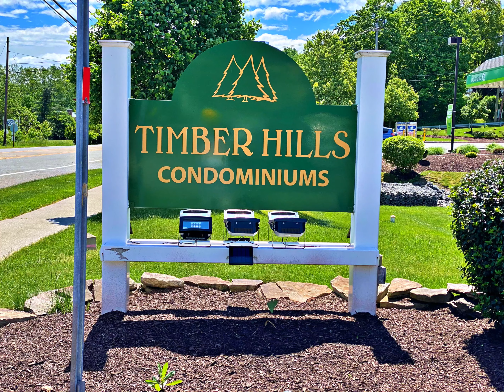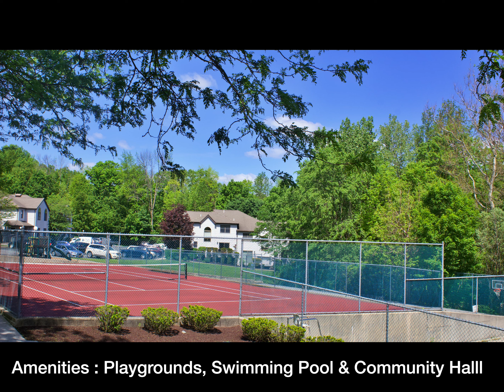Virtual Tour - 36 Bonney Ct - Monroe NY